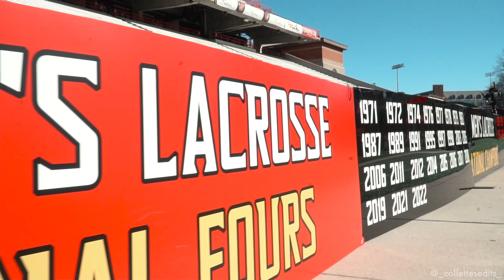Maryland v. Richmond Lacrosse Cinematic Recap | "OPENING DAY"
The Maryland Terrapins start the 2023 season off hot with a 15-4 win over the 19 Richmond Spiders on a cold day in College Park. Owen Murphy's 4-goal game helped pull the terps ahead to open up the score! Do you think the Terps could do it again this year!?